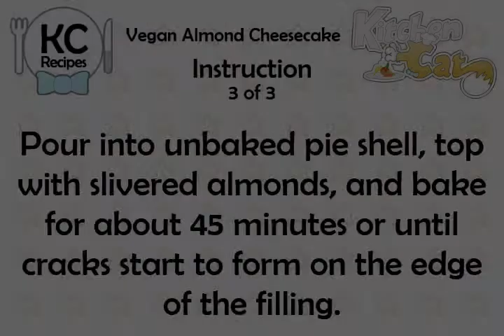Vegan Almond Cheesecake - Kitchen Cat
★ Kitchen Cat ★ Vegan Almond Cheesecake Recipe.
For this recipe you will need:
✰ ✰ ✰ ✰ ✰ INGREDIENTS ✰ ✰ ✰ ✰ ✰
1/4 c : Honey; or Syrup
1/4 c : Vegetable Oil
1 8-inch : Graham Cracker Crust
2 tb : Lemon Juice
1/4 c : Almonds; Slivered, Toasted
1/2 c : Almond Meal
1/2 c : Brown Sugar
1 ts : Almond Extract
1 lb : Tofu
1 Pinch : Salt